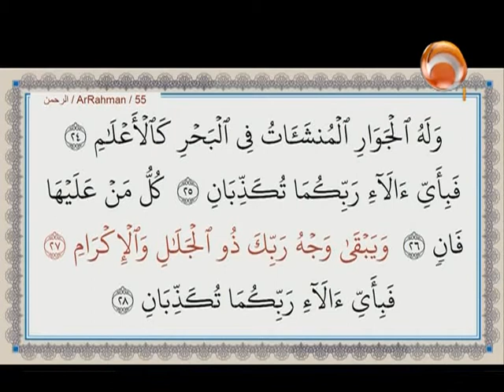Gems Of The Heart: The Beautiful Names & Attributes of Allah (Thul-Jalali wal-Ikraam)